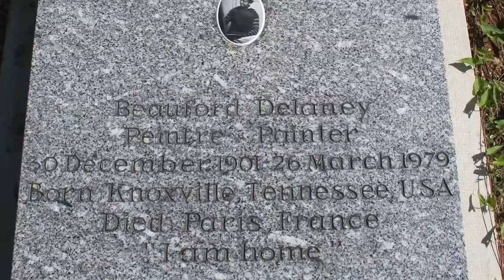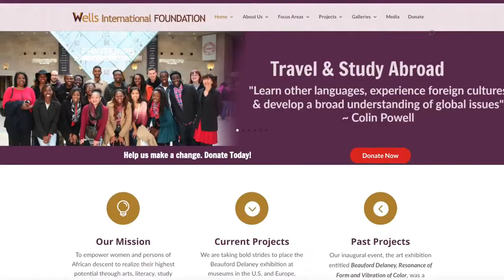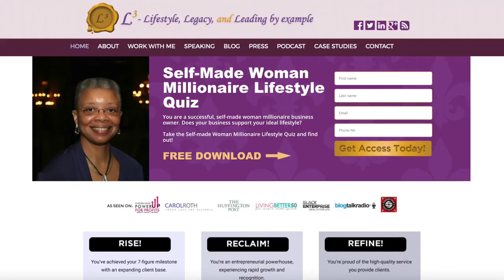Monique Wells Speaks About Artist, Beauford Delaney and James Baldwin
Anthony Fleet, graduate student at Northwestern University/Sciences Po, and Board Member of The Brothers' Network, interviewed and produced a video conversation with Dr. Monique Y. Wells, a multipreneur, whose a preclinical safety professional, productivity expert, writer and editor, speaker, and travel professional.